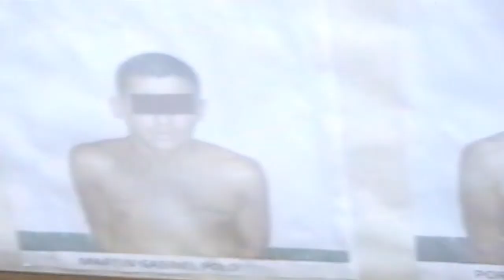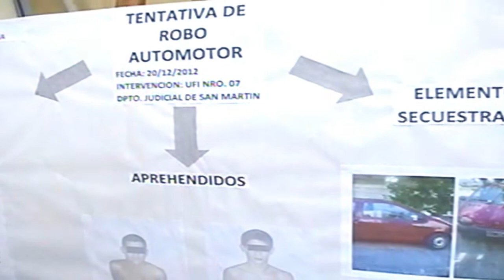EFECTIVOS POLICIALES EVITARON UNA TENTATIVA DE ROBO